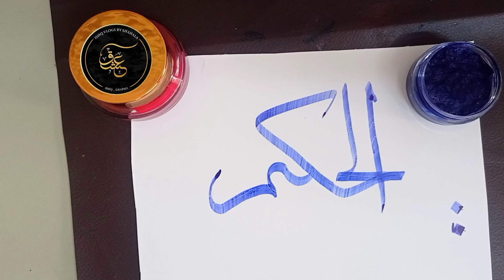for beginners must watch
Free arabic calligraphy course with certificate | whatsp group link on discrption

Hi dears Assalamualaikum
hope you all doing well . am too fine here Alhamdulillalh ..
first my name is shahala ashir
from India, kerala
am uploding Arabic Calligraphy Videos In very easy method ,and some times crafts videos tooo
 am trying to teach Arabic calligraphy very easy method that anybody catch up very fast by just practicing my few videos. We have a watsap group also for FREE ONLINE ARABIC CALLIGRAPHY CLASSES You can also join
by sending me message on Instagram
yur name voice mesaage and your Nbr
Inshaallah I will add you all

free arabic calligraphy class with certificate

Ningalude frds family arkkengilum *ISHQ VLOGS CALLIGRAPHY* ennulla grple angam avan thalparyam undengil link share akkuka join avan ayitt parayuka.

🛑NB:- Girls only Calligraphy grp.